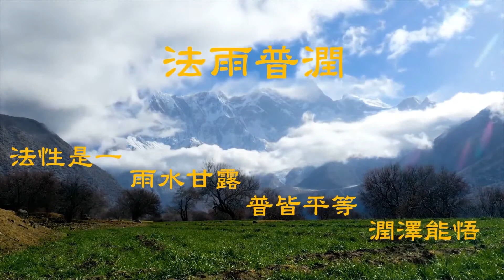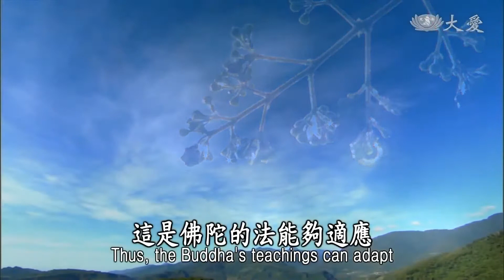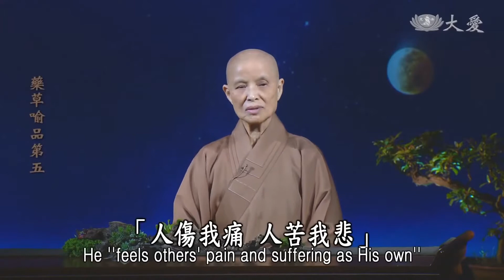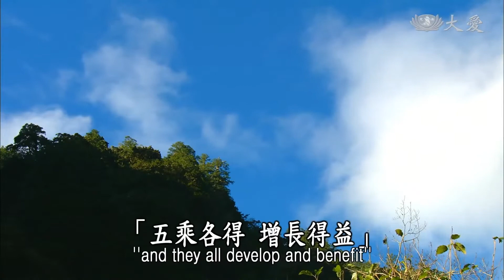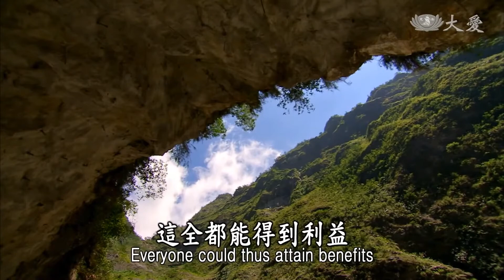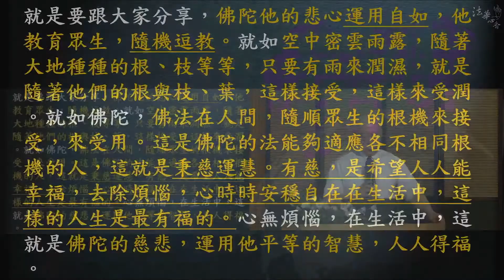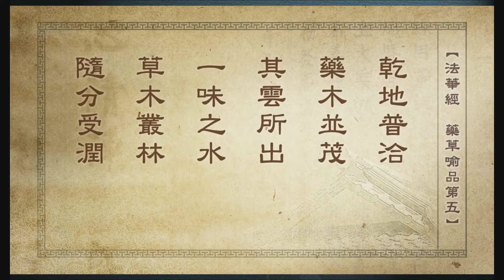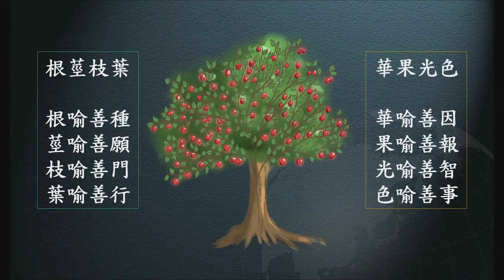法雨普潤 一雨所及皆得鮮澤 高明智惟智20220825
03法雨普潤 一雨所及皆得鮮澤 高明智惟智20220825